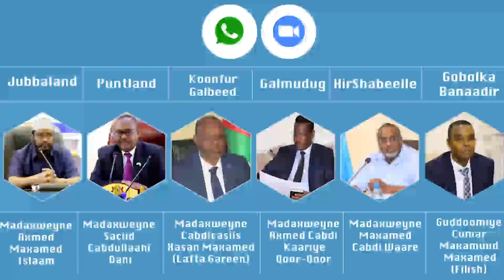DEG DEG: Farmaajo oo HAWIYE u Gogol dhigtay & Dani & Madoobe oo Muqdisho looga yeeray